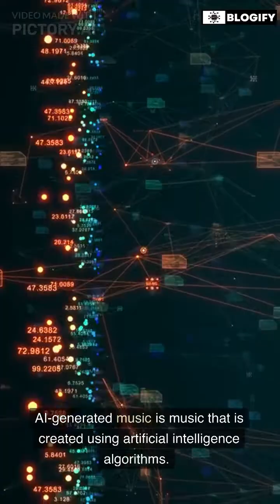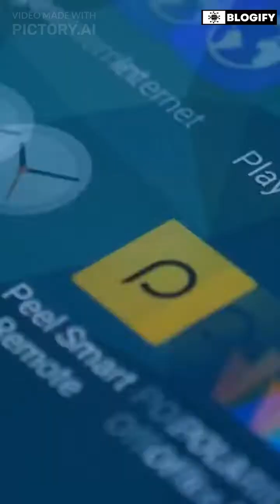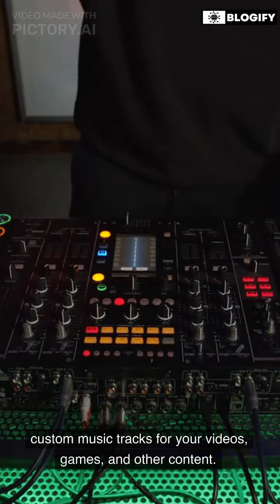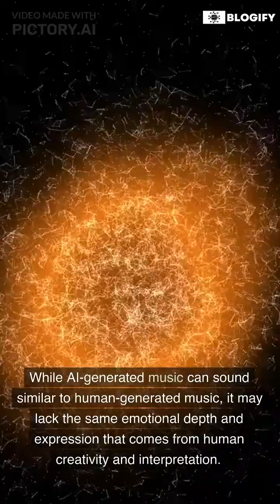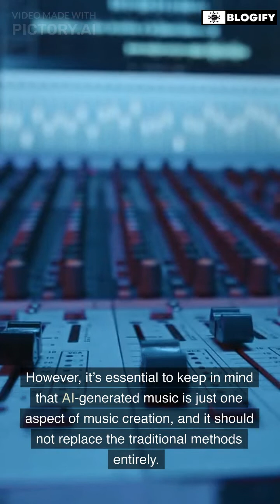Creating Music with Artificial Intelligence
In this video, we explore the fascinating world of generating music with artificial intelligence. We take a look at the latest advancements in AI technology and how they are transforming the music industry. We also dive into the specifics of how to use AI to create your own music, from training your model to generating melodies and harmonies. Whether you're a music producer, composer, or just curious about the intersection of technology and music, this video is a must-watch.

I love to Make:
It's an Electronic Instrumental Trap Music. Used Beats, Bass, Drum, Guitar, Piano and More Music Instrument.